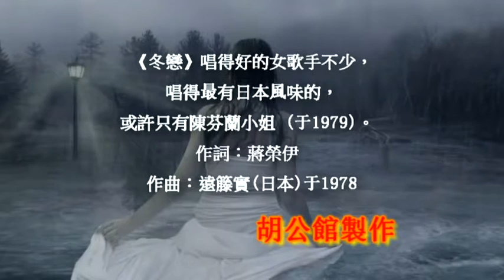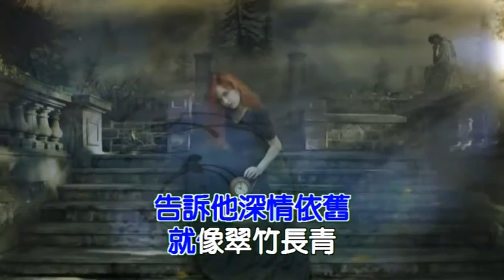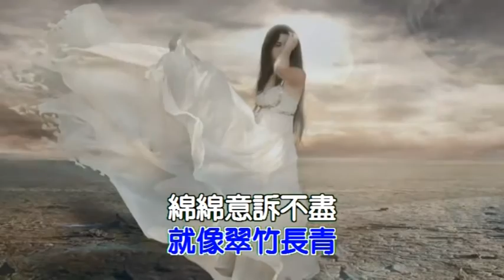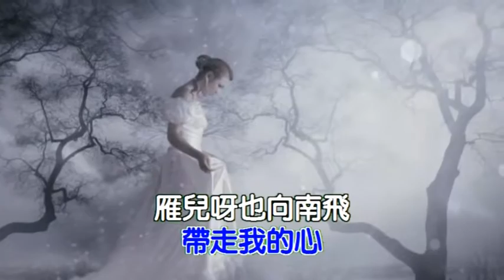冬戀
寒風起霜降山頂
深秋已過去
寒雲飛轉眼遠離
帶走我的心
雁兒呀也向南飛
請你寄上我心意
告訴他深情依舊
就像翠竹長青
綿綿意訴不盡
但願早日稍來他消息